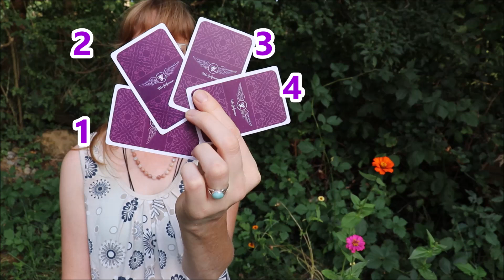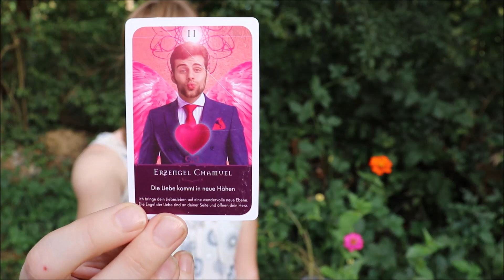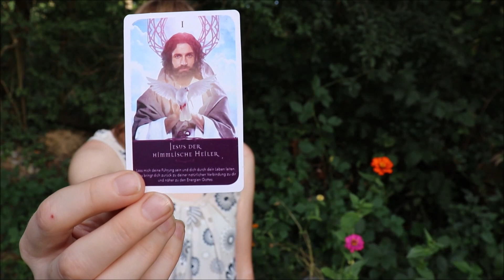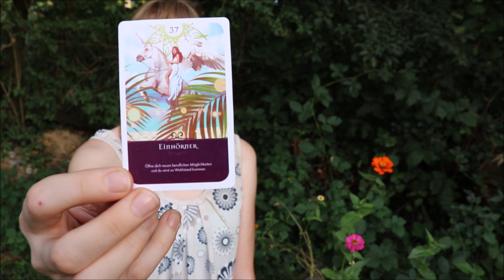Wochenbotschaft der Engel 17. - 23.09.2023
Die wunderbaren himmlischen Boten des Schöpfers haben wertvolle Informationen für dich. Gleich anhören.

00:00 Start
00:25 Intro
02:36 Kartenauswahl
02:48 Karte 1
05:03 Karte 2
07:14 Karte 3
10:35 Karte 4
14:29 Abschlussworte und mein Segen für Dich

Du wünscht eine persönliche Beratung, Engelbotschaft oder ein Tiergespräch?  Meine Hompage
oder  ☎ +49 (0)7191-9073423 / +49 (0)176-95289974
Ich danke dir von ganzem Herzen für deinen freiwilligen Energieausgleich für diese Videos über Paypal

💛 Instagram: Seelengeflüster Barbara Mazur

Startbild: © seelen-gefluester.de

Kartendeck: © Udo Golfmann: „Kraft der Engel Orakel“, mit freundlicher Genehmigung von Udo Golfmann